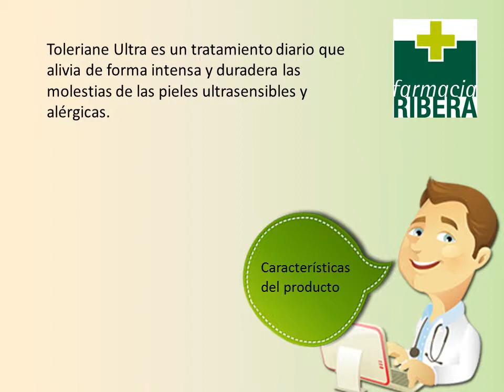tolerianeultra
Toleriane Ultra es una crema indicada para el alivio inmediato y duradero de las molestias de las pieles más sensibles y alérgicas.

Toleriane Ultra se caracteriza por una sorprendente formulación, ya que está elaborada con un mínimo de componentes y se han eliminado todas aquellas sustancias que puedan provocar alergias a las pieles ultrasensibles a las que va destinada. En cuanto a su composición, destacamos que Toleriane Ultra contiene un componente, la Neurosensina, la cual actúa a nivel de los mecanismos que provocan la irritación de la piel.

Además destacamos también la asociación de Neurosensina y grandes cantidades de agua termal La Roche Posay, lo que tiene un potente efecto calmante y antiirritante. El uso de Toleriane Ultra produce de forma inmediata una sensación de alivio y una reducción de la irritación de la piel, mientras que, el uso continuado (aproximadamente 4 semanas) hace que desaparezca la irritación de la piel y la sensación de quemazón.

En cuanto a características especiales de Toleriane Ultra, destacaremos que es no comedogénico, que está testado dermatológicamente en pieles alérgicas y que no contiene conservantes, parabenes, perfume, alcohol, colorantes y lanolina, por lo que puede ser usado con seguridad en aquellas pieles más alérgicas y reactivas.

Modo de empleo:

Toleriane Ultra se aplica sobre la piel limpia de rostro y cuello, mañana y noche, realizando un ligero masaje, hasta su total absorción.

Contenido:

Toleriane Ultra se presenta en un envase de 40 ml, 100% hermético, lo que garantiza la pureza del producto en todo momento y evita que este se contamine por agentes externos, lo que garantiza que siga siendo inocuo y apto para su uso en aquellas pieles más intolerantes y reactivas.